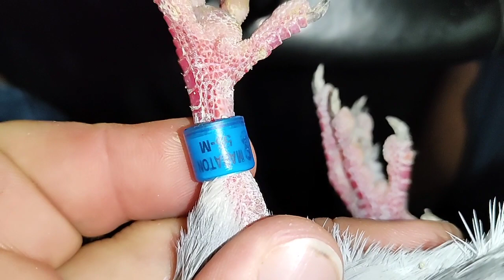Taki cudak zawitał...